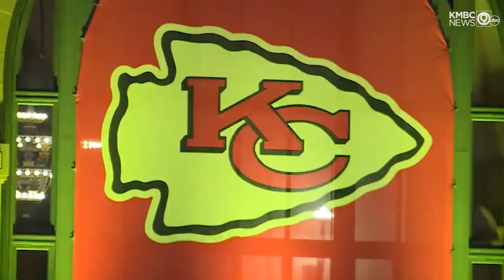Union Station bathed in red and gold